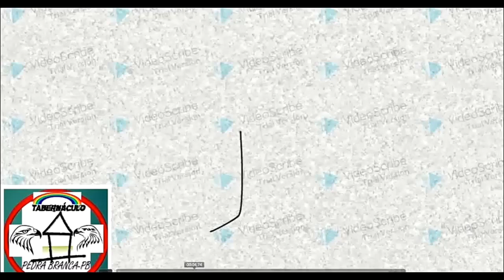Vivendo da seiva